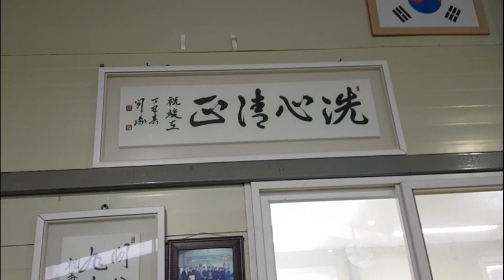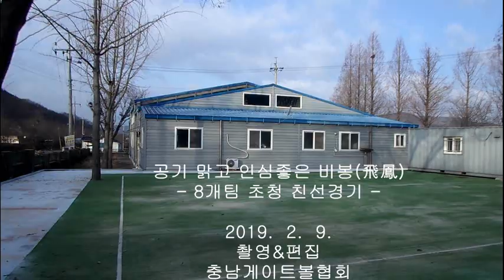봄 맞이 비봉 초청경기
8개 팀 친선 - 아산 예산 화성 운곡 화성 비봉